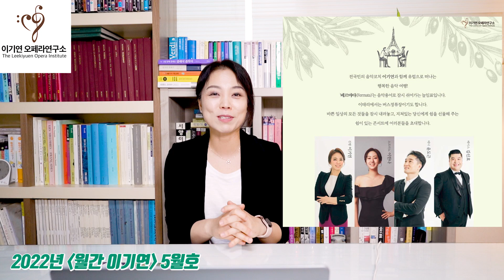[월간이기연5월호]대한민국 오페라 페스티벌ㅣ피아니스트 마우리치오 폴리니 내한 리사이틀ㅣ고품격 렉처콘서트 '이기연의페르마타' 소개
월간이기연 5월호

1. 제13회 대한민국 오페라 페스티벌 예술의전당 오페라극장
-5월6일-5월8일 오페레타 메리위도우(경상오페라단)
-5월12일-5월15일 하왕후(김해문화재단)
-5월20일-5월22일 라보엠(베세토오페라단)
-6월2일-6월5일 시칠리아섬의 저녁기도(국립오페라단)

2.마우리치오 폴리니 피아노 리사이틀
-5월19일(목), 5월25일(수) 예술의전당 콘서트홀 오후 7시30분

3.고품격 렉처콘서트 이기연의 페르마타
-5월24일 (화) 오후 7시30분 아이러브아트홀(압구정)
-전석 7만원 (선착순 70명)
-참가를 원하시는 분은 이메일주소 이름과 연락처를 남겨주시면 입금계좌와 장소안내를 해드리겠습니다.

-2018년도 국토교통부 장관표창 (강연부문)
-현) 이기연오페라연구소 대표, 농민신문사 칼럼연재, 산림청 프로그램 심의위원